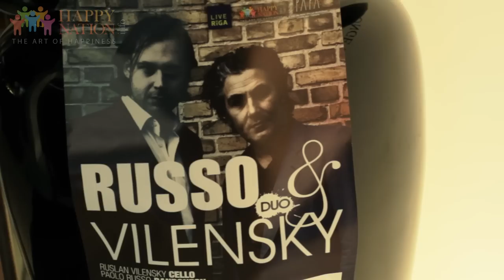DUO Russo & Vilensky (PROMOTIONAL TRAILER)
PAOLO RUSSO bandoneon
RUSLAN VILENSKY cello

(Concert in IL CIBO DEL PAPA